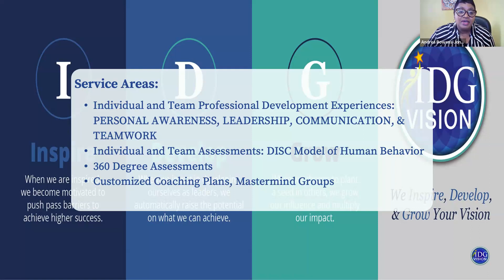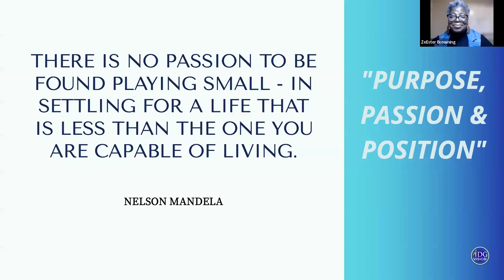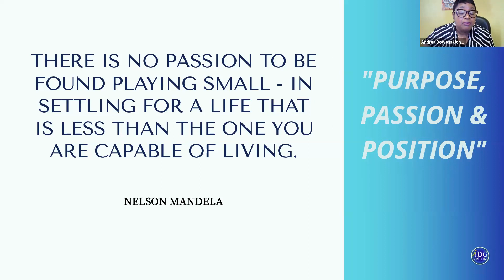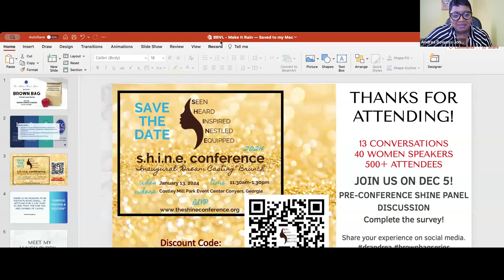Brown Bag Virtual Lunchtime Series (Girl Talk: Purpose, Passion and Position)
A discussion about Purpose, Passion, and Position. Panelist: ZeEster Browning and Facilitator/Host: Dr. Andrea Bowens-Jones. Visit idgvision.com for more information.